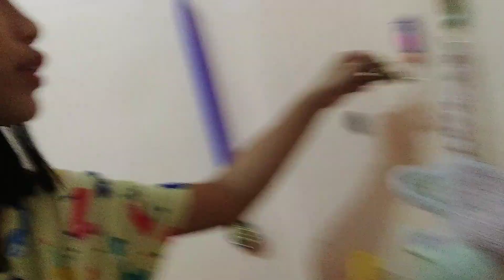MY NIGHT ROUTINE/BY YANA'S VLOGS